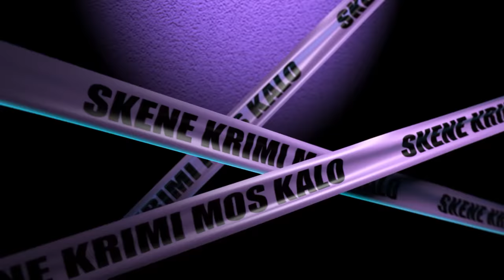Atentati ndaj ‘trurit’ të Martinaj. Çfarë i lidh krimet para dhe pas zhdukjes së bosit të kumarit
Emisioni ‘Në shënjestër’. solli këtë të mërkurë në vëmendje, atentatin e mbrëmjes së datës 22 korrik 2022, të ndodhur në qendër të Milotit, ku u qëllua me breshëri automatiku, Ylli Brahja, i konsideruar si krahu i djathtë i Ervis Martinaj dhe mikut të tij, Klisman Preçi. Për herë të parë gjatë këtij emisioni u dhanë detaje në lidhje mbi autorin e këtij atentati por edhe atë të ndodhur në mbikalimin e Fushë Krujës, ku mbetën të vrarë Brilant Martinaj dhe miqtë e tij.